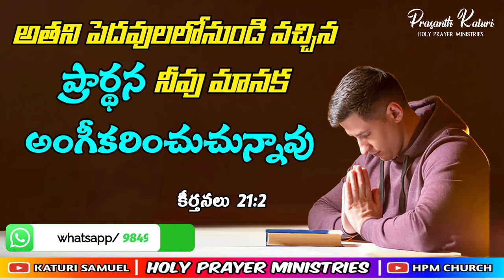Today Bible Promise 18.10.2023